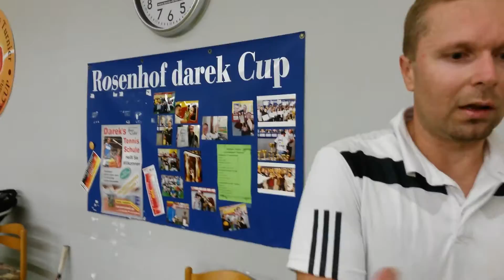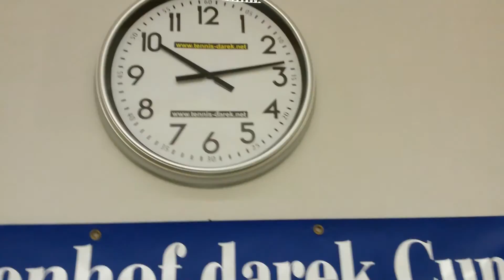106 ROSENHOF darek CUP.Main Tour-Final-A.MISIEK vs A.PAWŁOWSKI.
106 International Tennis Tournament ROSENHOF darek CUP, Görlitz 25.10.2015 - Main Tournament, final match. Match points and Interviews with the players. -   Andrzej MISIEK Świdnica vs Andrzej PAWŁOWSKI Świdnica - 6/2 6/2    ***   Turniej Główny, mecz finałowy, piłka meczowa oraz wywiad z zawodnikami.